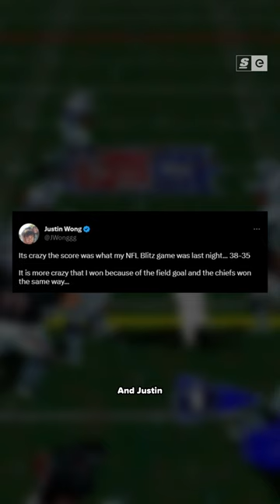Justin Wong predicted the Super Bowl score...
Justin Wong is a man known for many things. But did you know that the man can predict the future?

Written and hosted by: Elisabeth Marchini
Edited by: Andrew Faigal
Produced by: Bernie Malijan and Kai Medalla